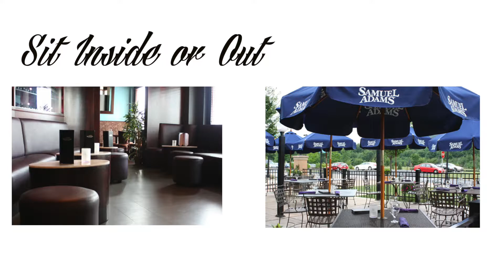White Orchids - Best Thai Restaurant in Lehigh Valley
Get a truly wonderful taste of Thailand when you visit White Orchids Thai Cuisine. Owned by the Virojanapa family, our Thai chefs serve delicious dishes from a diverse menu that captures the essence of Thai cuisine while incorporating family recipes and favorites.

Here at White Orchids, we are very accommodating to all food allergies, dietary needs, including gluten-free, vegetarian, and vegan options. There is something for everyone here, and if you've never tried Thai food before, there's no better place to start.

Our specialties include Pad Thai, Curry bowls, Thai stir-fry, among others. We also serve a variety of drinks on our drink menu, including speciality cocktails, wine, bottled and imported beers. Our happy hour lasts from 4-6PM on weekdays, where you can get select craft beers for $5, $6 appetizers, and $2 off wine and martinis.

White Orchids is located in the Promenades shopping center in Saucon Valley, PA features family-style dining, with seating inside and out on the patio, a full bar, lounge area, and a relaxing atmosphere. We also offer takeout options for Thai food on the go.

Reviews of White Orchids have been nothing but positive, and we have even got onto the top ten lists on OpenTable for top rated restaurant within 25 miles, best overall restaurant and cuisine, and Diner's Choice Award. We've also been rated #1 in Ethnic and Thai Cuisine by Readers' Choice 2015.